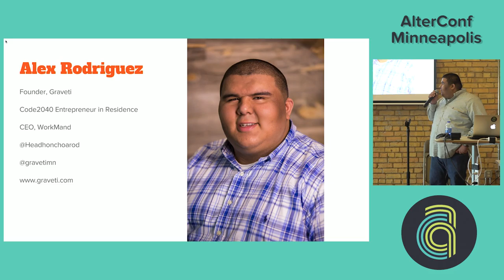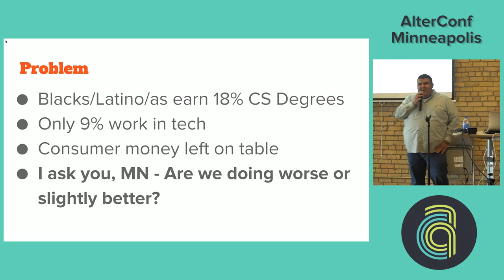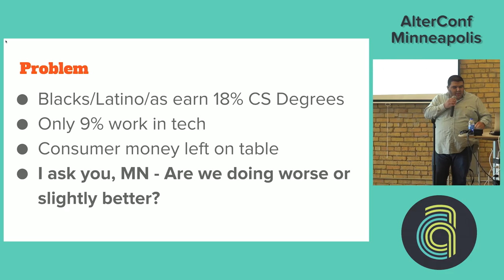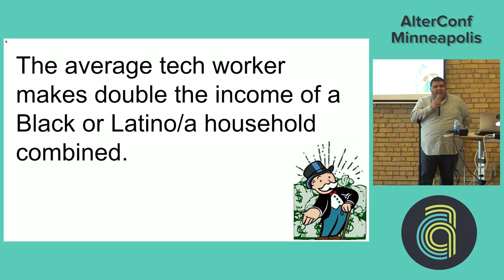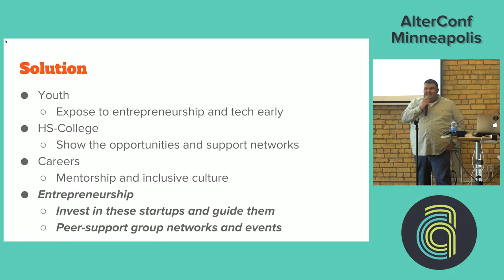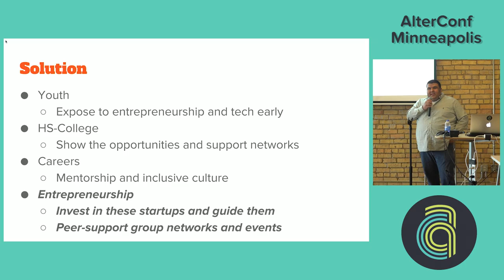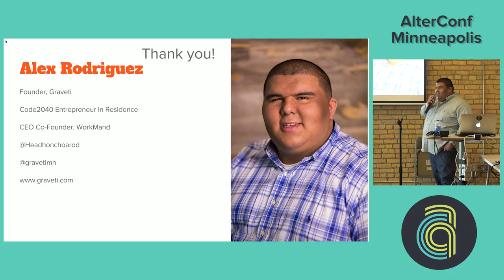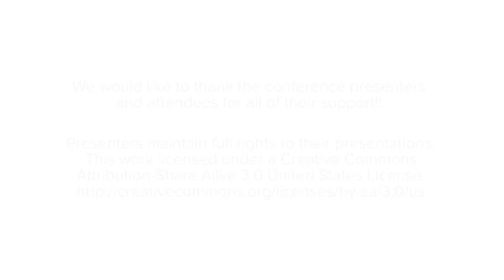AlterConf Minneapolis 2016 - Graveti: Building a Stronger Tech Startup Ecosystem by....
Graveti: Building a Stronger Tech Startup Ecosystem By Focusing On Minorities by Alexander Rodriguez

Everyone wants to make their city a stronger startup hub but forget to focus on the minority, which is set to be the majority in 2040. Graveti, is looking to be the driving force behind this. The best way to create to a more diverse and inclusive workforce and entrepreneurial community; is to focus on those from underrepresented backgrounds like people of color. Mentorship is very important but it’s a resource we lack in the Twin Cities (especially among people of color). Which is why we should focus on startups founded by people of color and help them succeed, than others are more likely to pursuit their idea and launch a startup. Many programs out there but not enough focused on entrepreneurship. Many events are ‘For Entrepreneurs’ but not run by Entrepreneurs. To make our hub stronger, let’s help entrepreneurs succeed. Let’s hire more women and people of color. Important to develop skills in the youth early on to expose them to entrepreneurship and tech, as they’re the next wave. By bringing the community together and pushing the needle, we’ll build a true land of opportunity for anyone, regardless of background. Join us!

* Graveti, is a social venture that helps create pathways of success for those from underrepresented backgrounds, with a focus on people of color (latino/as, blacks). *